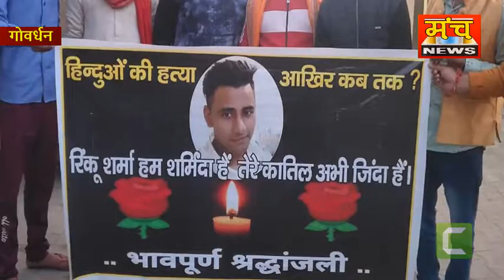हिंदू नेता की हुई हत्या के विरोध में समाजसेवीयों ने कैंडल मार्च के द्वारा जताया विरोध